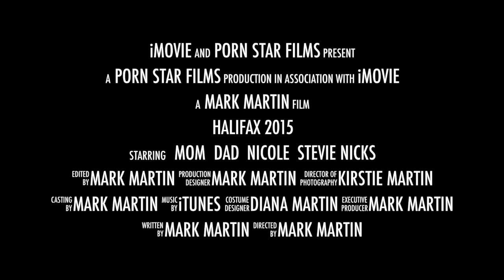Halifax 2015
This video is about Halifax 2015